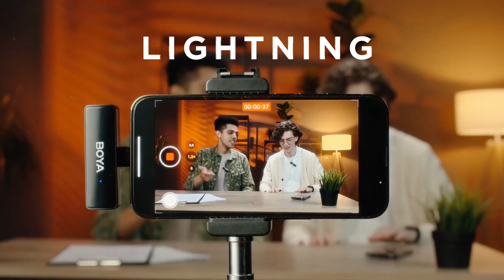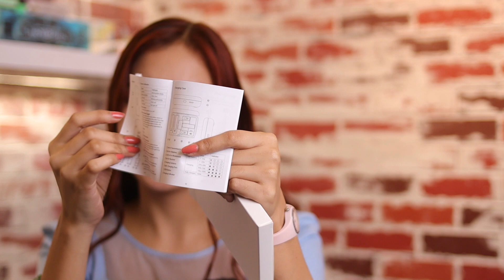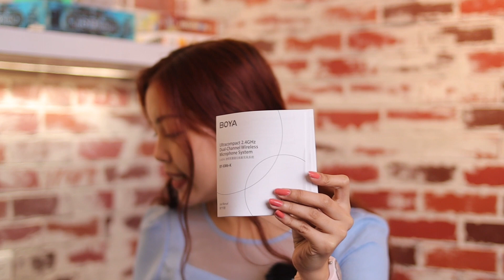TECH DIARIES EP. 1: BOYA Wireless Microphone Tech Comparison and Review!